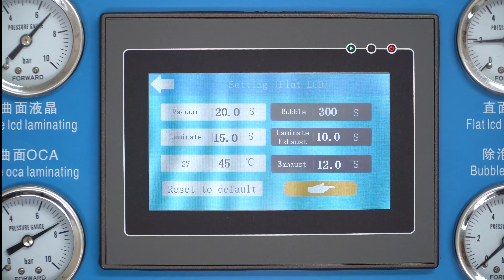All Powerful LCD&OLED&OCA Lamination Machine - Free Delivery & 2 Years Warranty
FORWARD CEO-2+ All Powerful Laminator, Full Model Phones Supported, Flat & Edge Screen Supported, Factory Outlet

We are the manufacturer of the machine from Guangzhou, China.
We provide all the free training